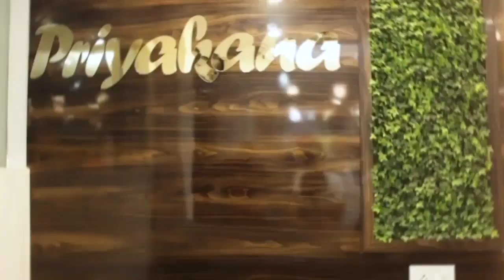নৈহাটি বিজয়নগরের বড়পুকুরে শুরু হল পুরীর আদলে প্রভু জগন্নাথ দেবের চন্দন যাত্রা...